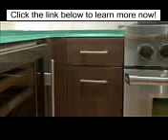THE CENTURION- 33 WEST 56TH STREET- NYC CONDOS FOR SALE- LUXURY CONDO MANHATTAN